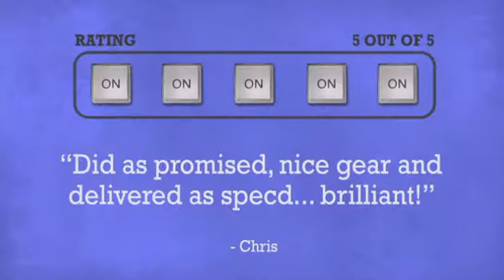Inno Pocket Roll - DJkit.com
For more information on the Inno Pocket Roll and to purchase from DJkit.com